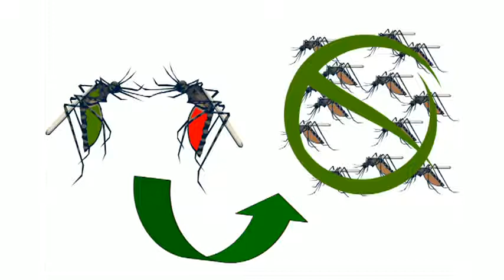Reengenharia de mosquitos para combater doenças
Qual o animal mais perigoso do mundo? A maioria das pessoas pensaria em leões, tigres ou tubarões. Mas o mais perigoso é o mosquito. Assista ao vídeo: Reengenharia de mosquitos para combater doenças e sabia como esse inseto já matou mais seres humanos do que qualquer outra criatura na história da humanidade.